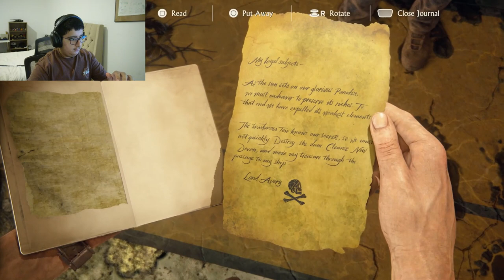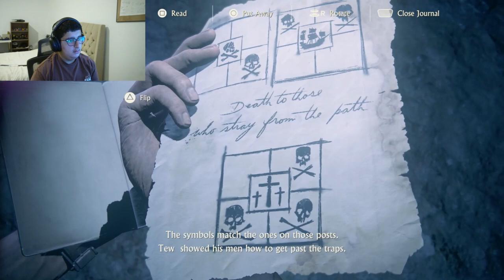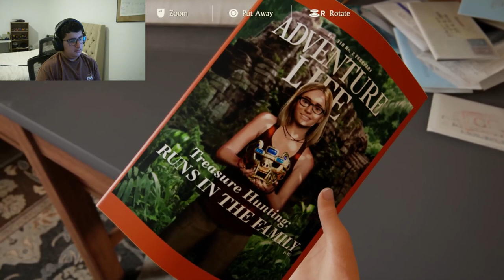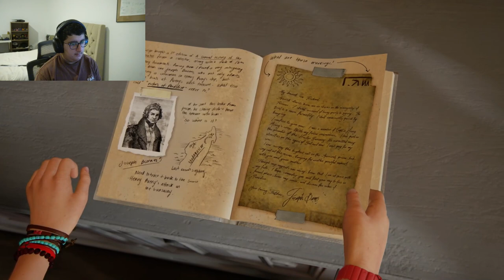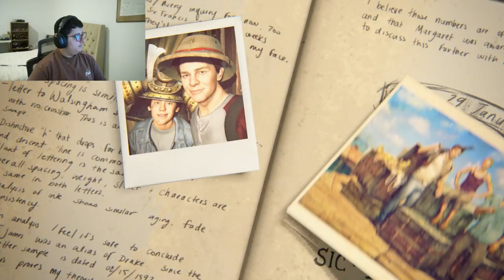Uncharted 4: A Thief's End (Finals) Full Walkthrough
Hey guys i hope you enjoy this gameplay of Uncharted 4: A Thief's End